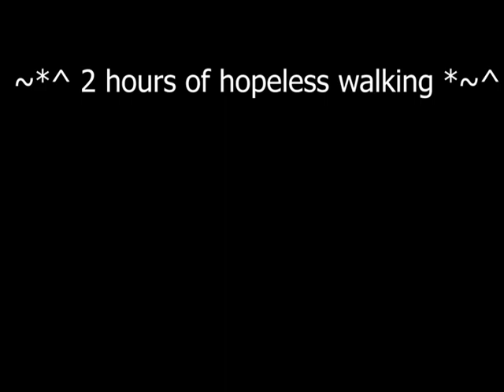Once Again {Part 3}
Hay guys i snt alot of time on this